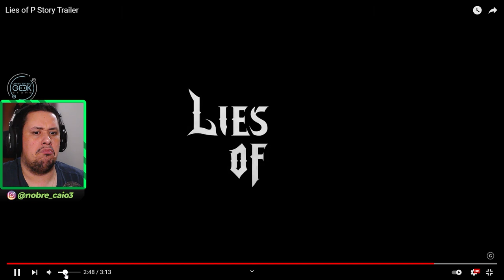TENEBROSO! NOVO SOULS LIKE NO UNIVERSO DE PINÓQUIO - LIES OF P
Lies of P pegou todos de surpresa nesta segunda ao apresentar um gameplay insano, que traz uma jogabilidade no estilo Souls Like com elementos de RPG. Bora lá conferir.

Nosso PC Gamer:
VGA: NVIDIA GeForce RTX 3070ti
Proc: Intel Core i5 10600k 4.1Ghz
Mobo: Asus Z490M Plus
Microfone: HYPERX QuadCast
SSD: TeamGroup T-Force Delta 500gb
Fonte: Corsair TX850 W